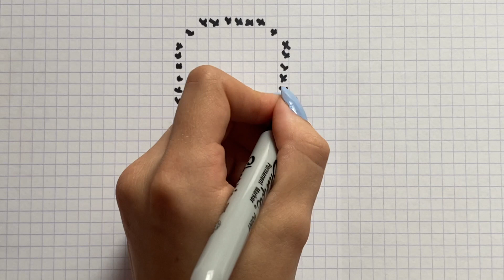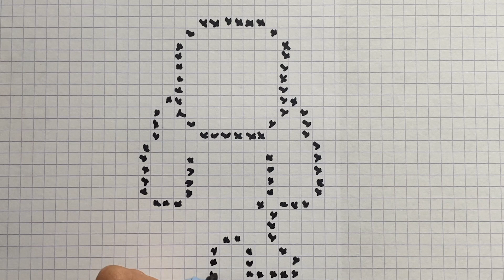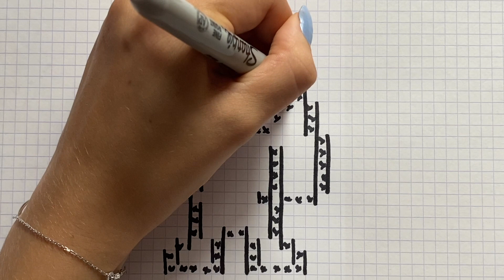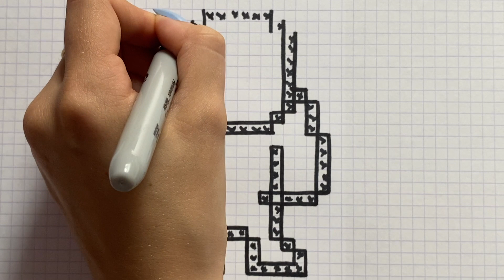COMO DIBUJAR BLACK PANTHER CHADWICK PIXEL ART MARVEL